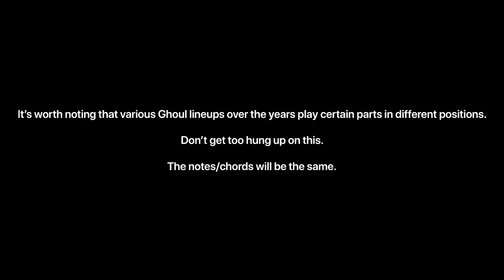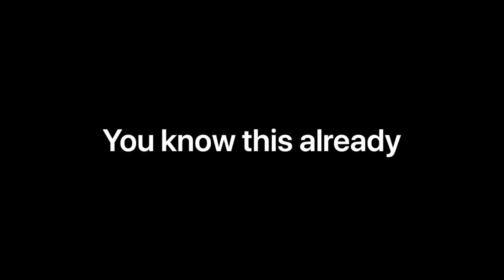*NEW* Ghost: Guitar Lesson - Monstrance Clock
An updated lesson featuring parts from both Ghouls

Tuning - DGCFAD

Good luck
NotANamelessGhoul